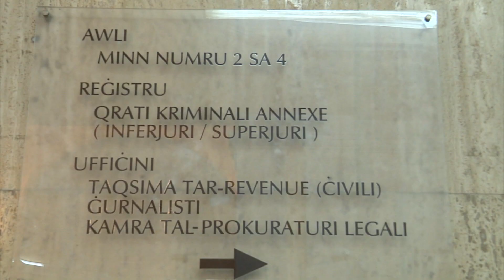Jinżamm fl-Isptar Monte Karmeli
Raġel mis-Siġġiewi tressaq il-Qorti akkużat li attakka żagħżugħa barranija waqt li kienet qed tixxemmex fil-Belt Kapitali, akkużi li ċaħad, bil-Maġistrat jiddeċiedi li jsirlu eżami psikjatriku.

Servizz: Francesco Catania
Filmat: Arkivji
Muntaġġ: Liam Briffa